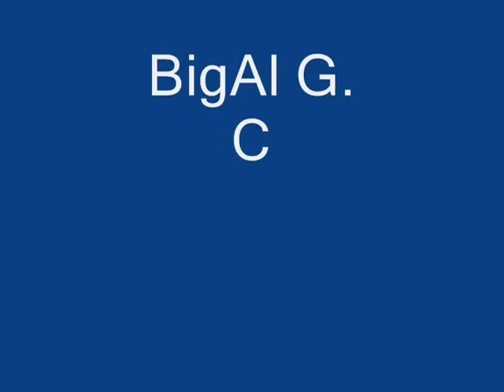BigAl G, NHRA driver, driving the Paramount Performance Jeep SRT